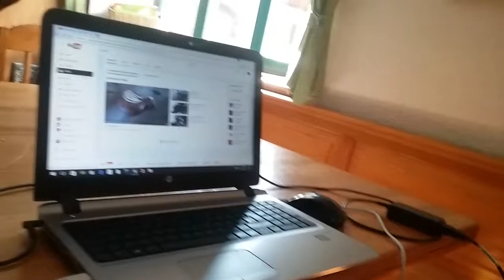der Pc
ter